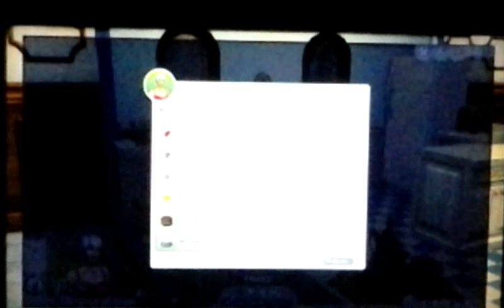Sims 4 Mixed Teams Shadow 10 Se3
Rouge has her baby and she names him Kourage. A mix of Knuckles and Rouge.
Perfect for both of them. And everyone else is lingering around .